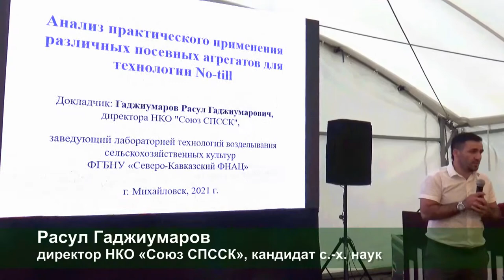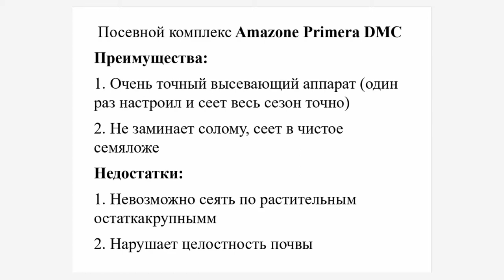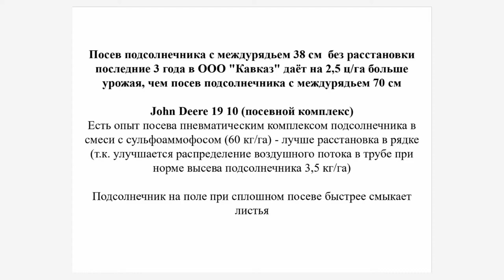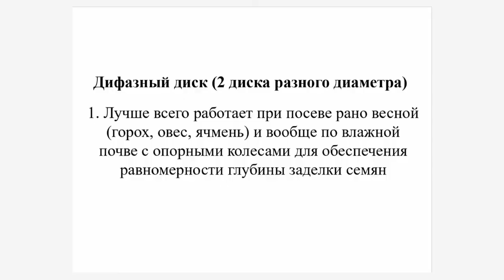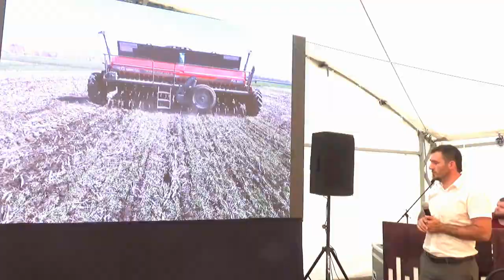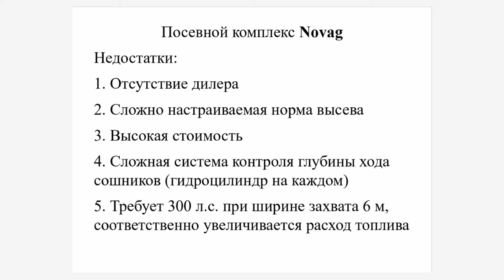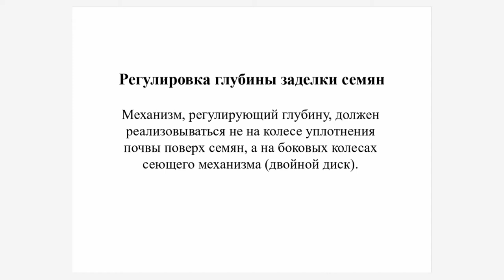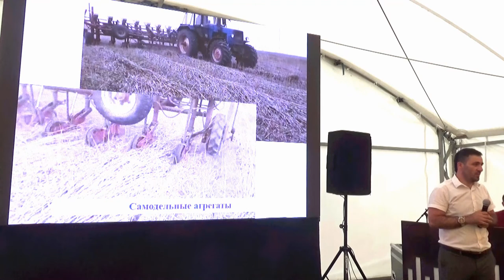Анализ практического применения различных посевных агрегатов для технологии No-till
Гаджиумаров Расул Гаджиумарович, директор НКО «Союз
СПССК», кандидат с.-х. наук, «No-tillExpo 2021» (Ставропольский край)

***Партнёры***